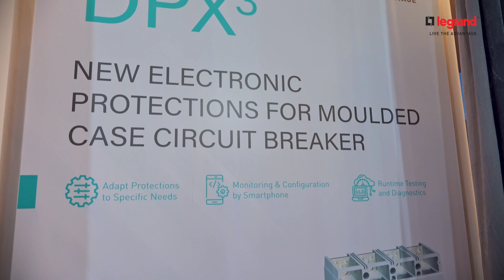DPX3 by Legrand | Electrical Protection Highlights from ELAsia 2024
Legrand’s latest DPX3 range took centre stage at ELAsia 2024 in Bengaluru, capturing attention with its advanced features and enhanced performance in electrical protection.

Visitors experienced firsthand what makes DPX3 stand out, from improved reliability to smarter protection capabilities. Watch the video to see how DPX3 impressed industry professionals and created a strong presence at the event.